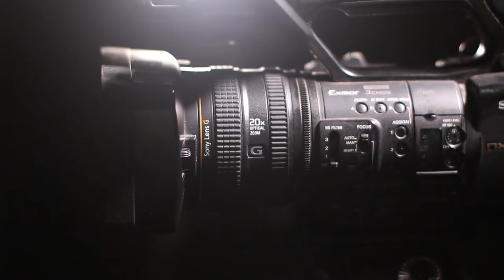REPRESENTATION OF TRANSFORMATION - Jordan Peterson